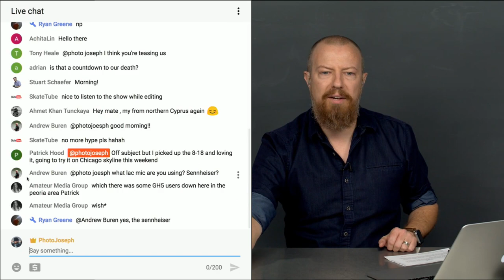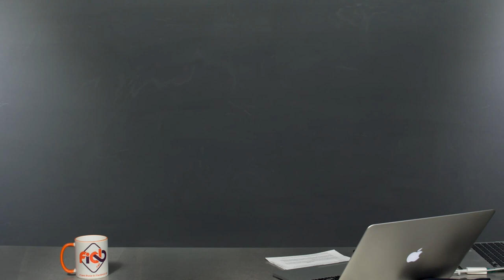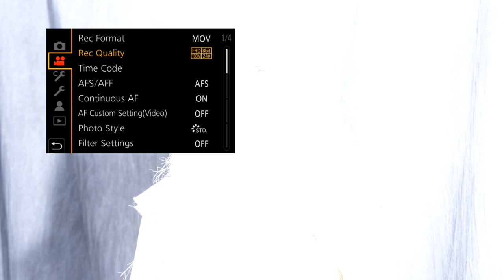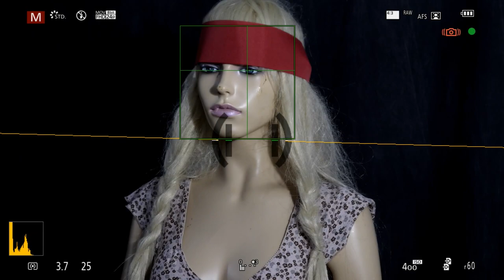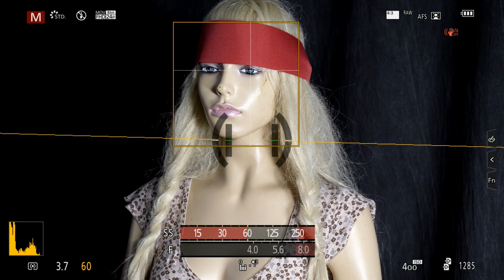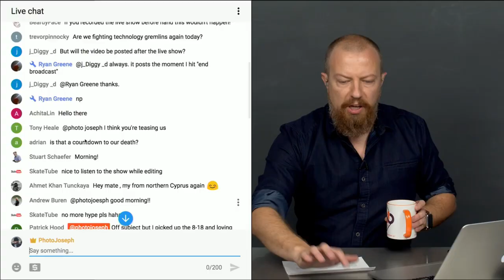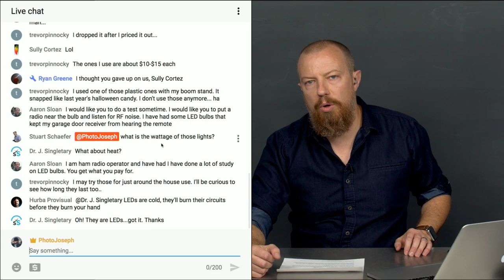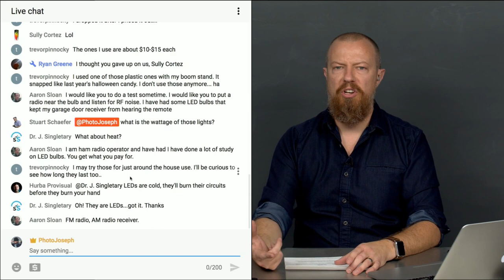Cheapest Photo Studio Lighting Option Ever?!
You can't really have a photo studio without lighting. That's the whole meaning of the word "photo". Could these LEDs be the cheapest way to get studio lighting?

-PhotoJoseph